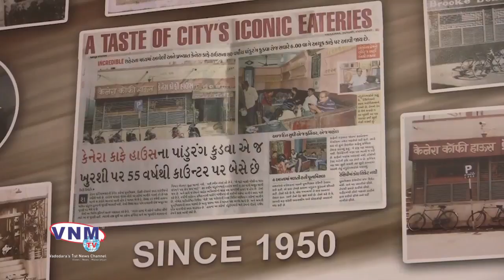Food O Holics - Episode 14 - Canera Coffee House